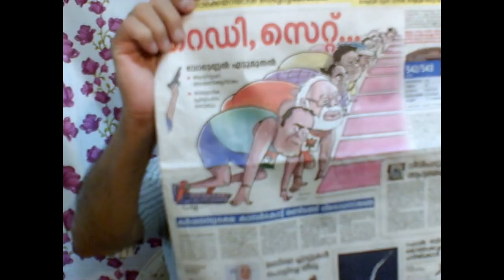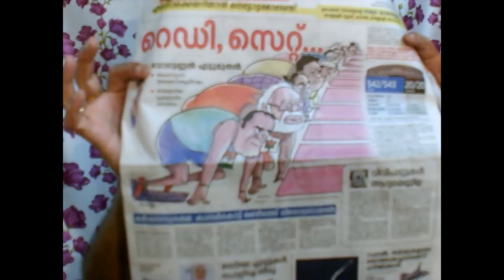7494+ May 23 ലെ മാതൃഭൂമിയുടെ പ്രെഡിക്ഷൻ ആയിരുന്നു പെർഫെക്റ്റ് +23+5+19 +4 PM